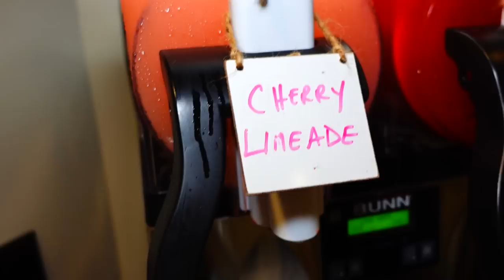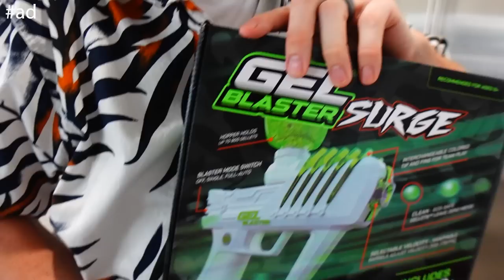Hospital Visit | Braces Off!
Click our link below & use our code GBCRAZYPIECES to get a free hopper + free extra 10,000 Gellets with your order! We are loving the Gel Blaster Surge!

Lucas got his braces off a week ago and it looks amazing, then things take a turn and we have to go to the hospital with Melinda! Is she okay?

Fan mail:
Crazy Pieces

♥OUR CHANNELS♥